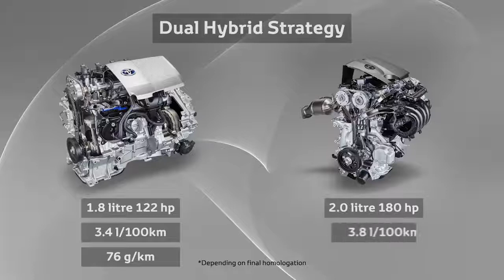The New Toyota Corolla Hatchback and Corolla Touring Sports Paris Motor Show 2018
The new generation Corolla Touring Sports has made its first public appearance at the Paris Motor Show, joining the Corolla Hatchback that was unveiled earlier this year.